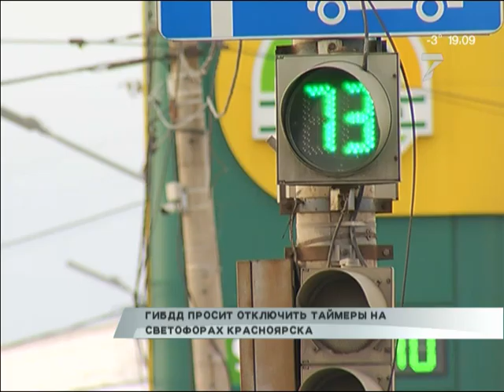Уточнен список светофоров Красноярска, с которых просят убрать таймеры отсчета